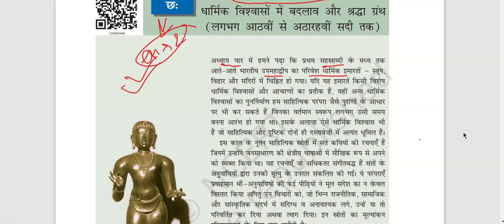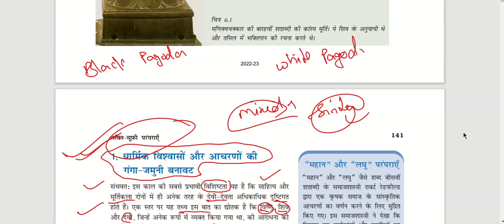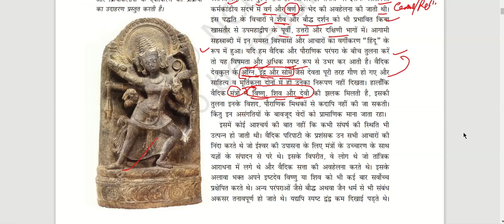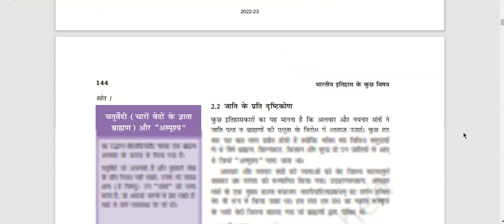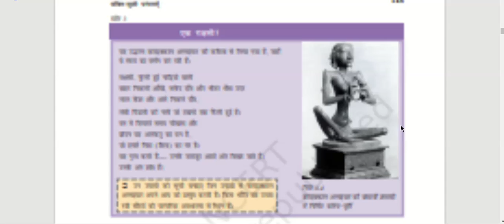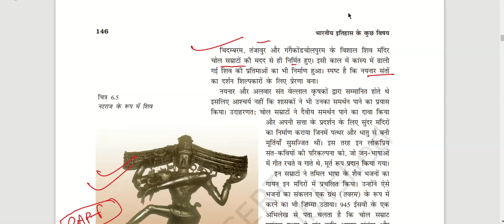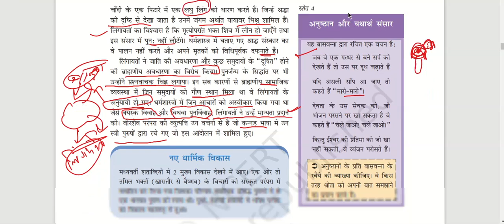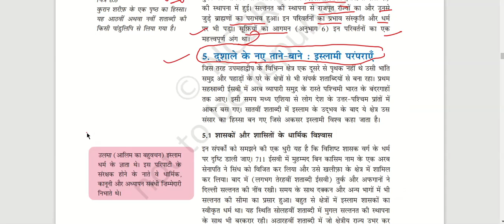ch 2, abt alwar ,naynar and their diff tradition part 1,, NCERT Themes, history book no2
stories hi imp hai,yahi se statement wale qsn bnata hai UPSC, so bs chupchap aankh band krke sun lo @chaloofficerbantehai.3020